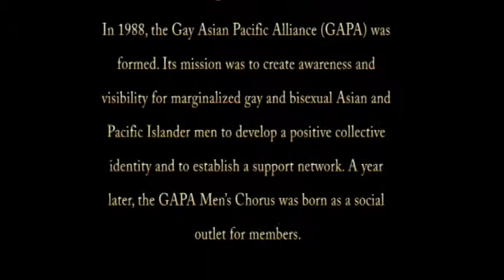GAPA Men’s Chorus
March 15, 2019  - Salesforce Tower, 415 Mission St., San Francisco

Performiang at: When Pigs Fly Over the Moon: A QTAPI Gathering

Born out of a collaborative process responding to the current needs of our community, When Pigs Fly Over the Moon is a historic event bringing together many of the Bay Area's QTAPI serving organizations in one place. It is inter-organizational, inter-generational, showcases our community talent and strengths, shows off our rich history, and raises funds for a common cause (API Pride Pavilion). Think of it as part mixer, part resource fair, part talent showcase, and part history exhibit, with as much of our community in one place as possible.

In 2015, GAPA Men’s Chorus attended the first ever Hand in Hand Festival in Taipei, Taiwan. Jointly organized by participating regional choirs of Proud Voices Asia, they are hosted by one of the region’s choirs and open to participation by LGBTQ choirs in Asia and beyond. We could not attend last year’s celebration in Seoul, South Korea, but in April 2019, we will mark our return to the festival in Tokyo, Japan!